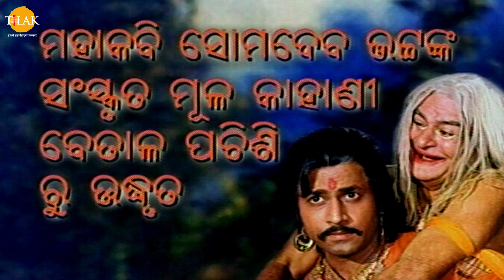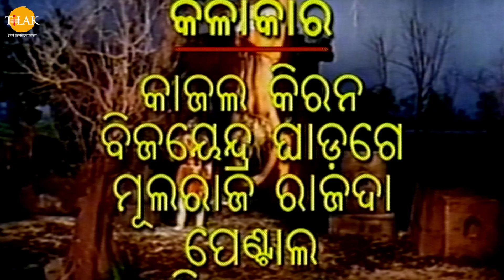ବିକ୍ରମ ଏବଂ ବେତାଳ | EP 8 | Vikram aur betaal | Tilak - Odia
Watch "Vikram Aur Betaal" epsiodes now!